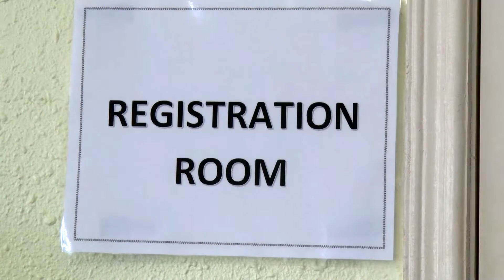Ministry of Immigration launches Amnesty Program | PT 1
Today was the soft launch of the Ministry of Immigration’s Amnesty Program. The amnesty is designed to respond to the issue of migrants, who are residing in Belize illegally or are recommended asylum seekers. The Ministry says that those who qualify would be offered permanent residency with a path to citizenship. This has been welcomed by both CABEI and the UNHCR. According to Minister of State in the Ministry of Foreign Affairs and Immigration, Ramon Cervantes said more than six thousand people have made appointments to start the process.